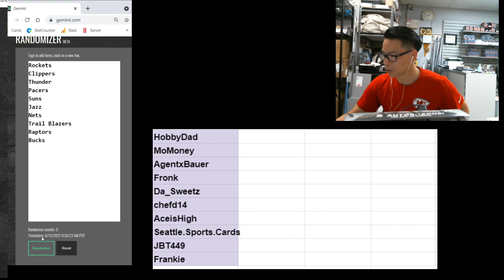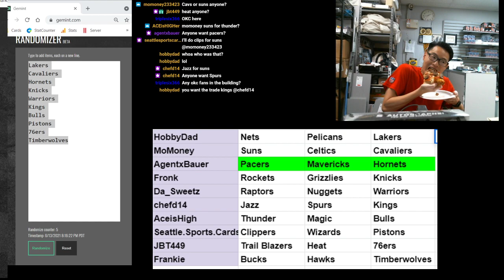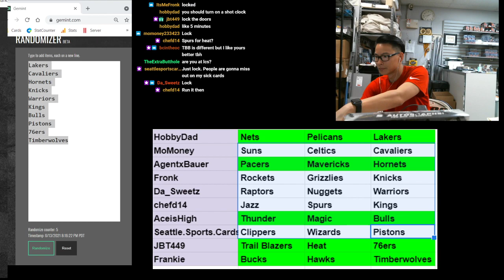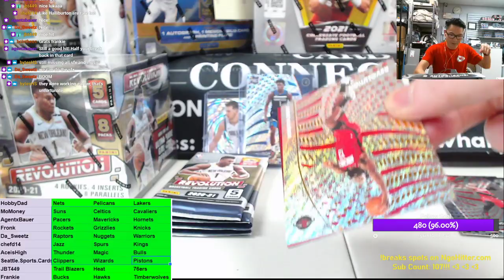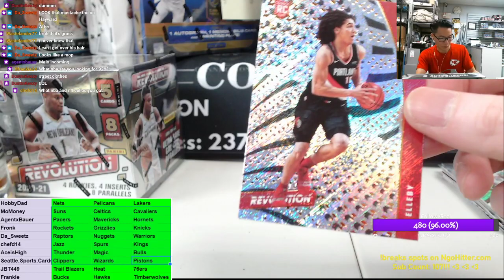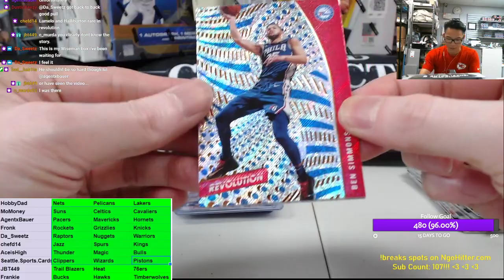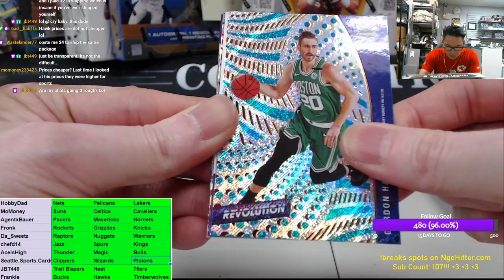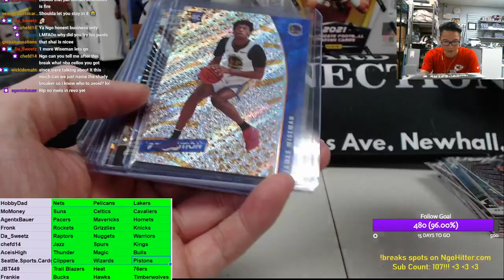NgoHitter Sip, Rip & Ship #80: Dual Revolution Basketball Hobby Box Break (From the local card shop!